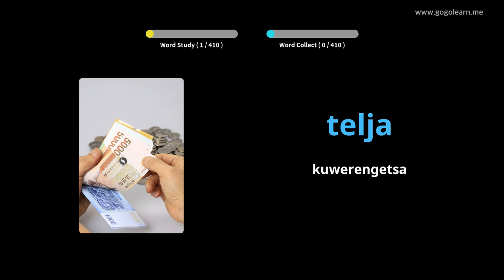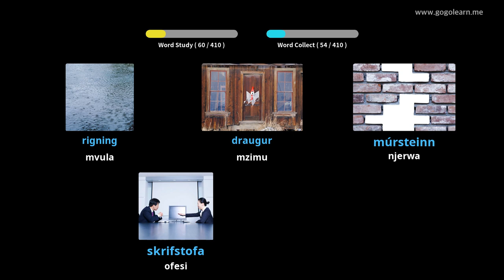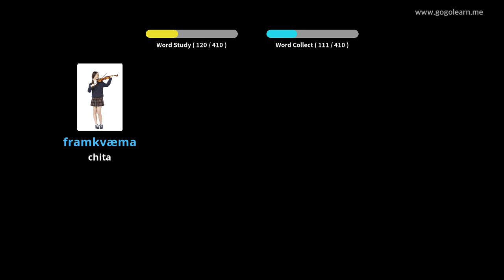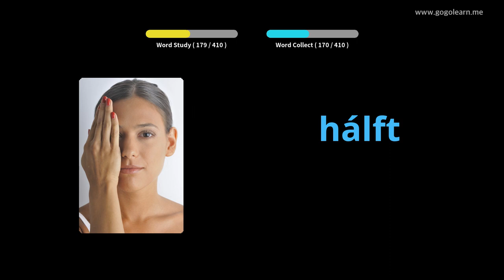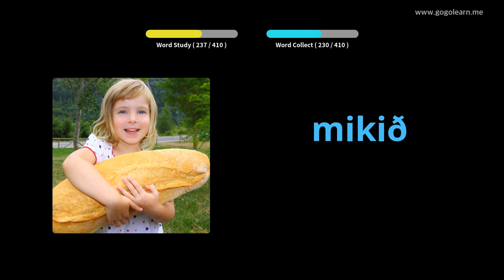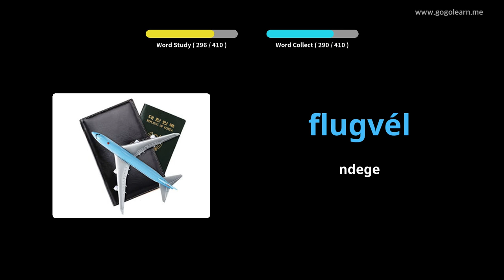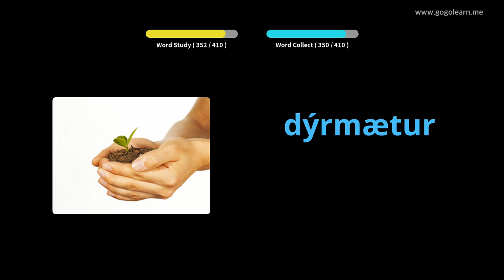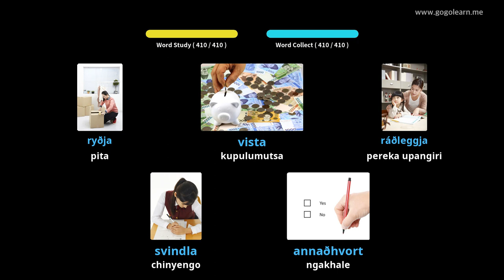Icelandic Vocabulary Sekondale 2 | Golearn